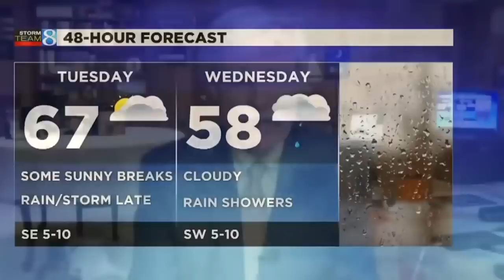Work from home bloopers - NEWS BLOOPERS 2020 - Zoom Bloopers [Funny Pets]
Welcome to Bunny's Humour! A channel dedicated to funny and cute videos of animals. It's a wonderful way to cheer you up and bring more fun to your life! This video is perfect if you were looking for live fails, live bloopers, news bloopers 2020, funny animals, funny animals life, try not to laugh, funny cats and dogs, work from home bloopers, or zoom fails.

❤️  Check out the products for you pet we truly stand by ❤️

🐶 All your pet will ever need (honestly those guys have everything!)
Save 10% on collars, leashes and harnesses with code WALK10

❤️ You can't take your pet everywhere with you, but you can take this blanket! In my opinion, the best coziest warmest gift for a pet owner or for yourself